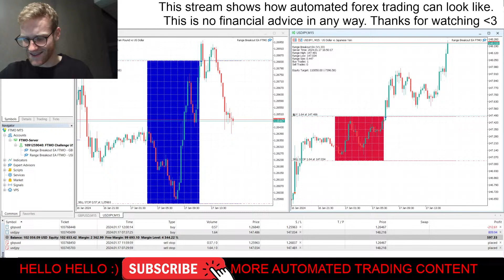Thailand Livestreaming Setup Test Run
*These Links redirect to my webpage where you can find free or paid products and lots of useful information.